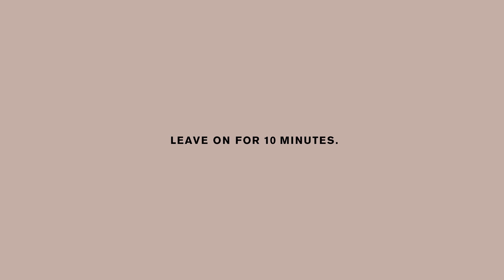Mini Facial | Pro Lift Facial | Estée Lauder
The best facials are always done at home, even ones to help anti-ageing!

Step 1: Cleanse with Advanced Night Micro Cleansing Balm

Step 2: Refinish with Perfectionist Pro Instant Resurfacing Peel

Step 3: Stabilize with Micro Essence Skin Activating Treatment Lotion

Step 4: Repair with Perfectionist Pro Rapid Firm + Lift Treatment

Step 5: Moisturize with Resilience Multi-Effect Tri-Peptide Creme

Step 6: Eye care with Resilience Multi-Effect Tri-Peptide Eye Creme

Step 7: Protect with Perfectionist Pro Multi-Defense UV Fluid SPF 45